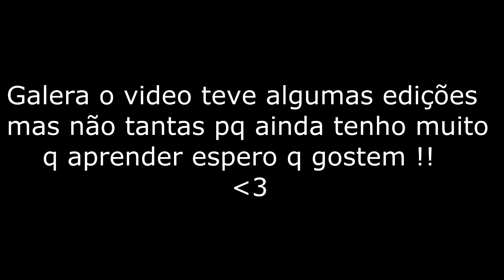JOGO DO DEMÔNIO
Da Like no Video e compartilha para os amigos